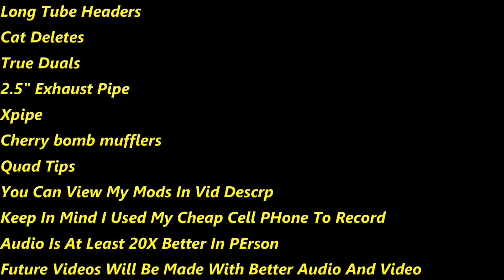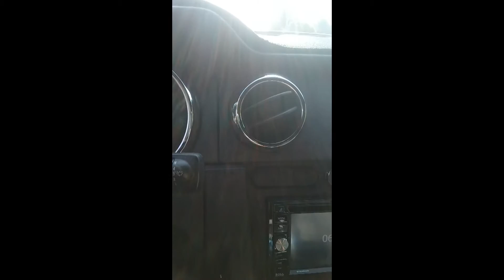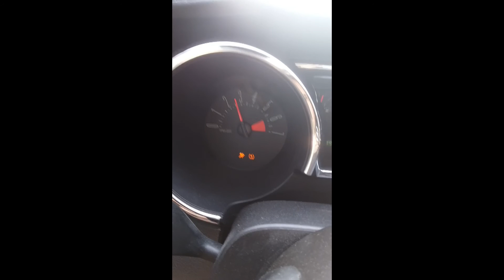THE LOUDEST 4.0 V6 MUSTANG ON YOUTUBE HOLY COW!!!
2008 ford mustang 4.0 V6 with Long tube headers ( buy them ) no cats, true duals 2.5" exhaust pipes X pipe two Cherry bomb glassPacks ( buy them ) and Quad tips. which can be found

2ND Long Cherrry Muffler I Have Used
- My Main Youtube Channel The Life Of Scott